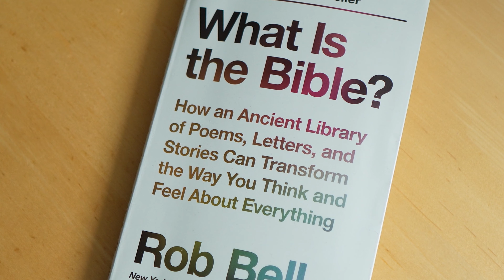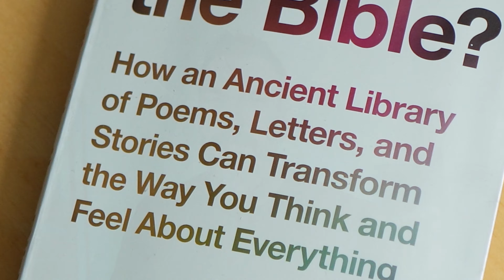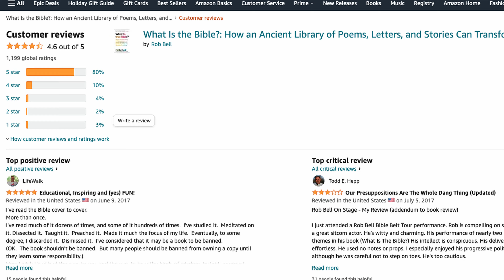What Is the Bible? A very dangerous book review.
The Bible has confused scholars and ordinary people alike for many years. In the New York Times best-selling book “What Is the Bible?”, controversial author Rob Bell sets out to answer questions such as:

- Why should we bother with such an ancient book?
- Isn’t it all myths and fairy tales?
- Isn’t it dangerous to take it seriously?
- Is it only for Christians?
- Is it God’s Word?

In this video review, I’ll give you my impression of this book, including the good, the bad, and a final judgment as to whether or not you should read this book.